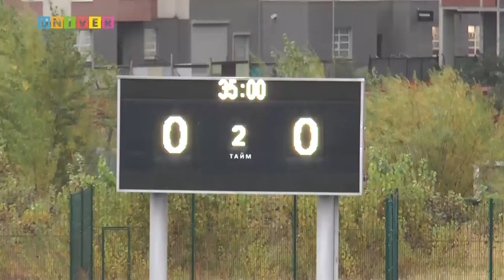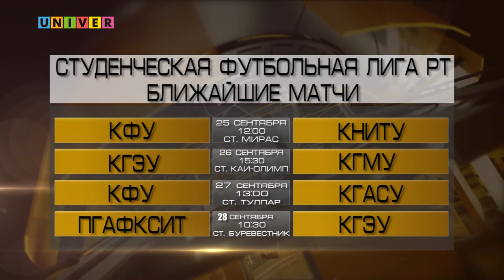Неделя спорта Vol.105 от 24.09.2019